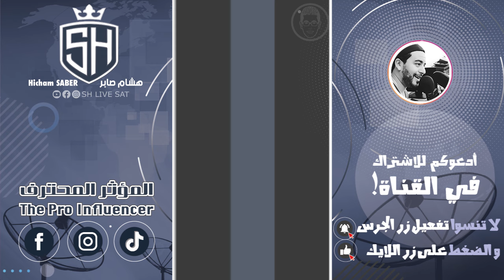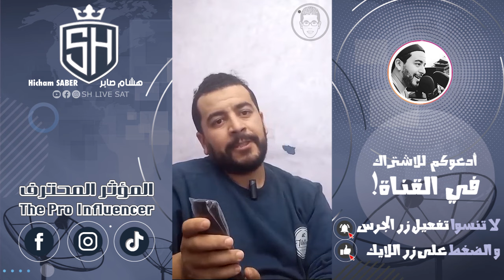Hicham SABER مع الباقة الفرنسية | هشام صابر GOSAT استراتيجية الجوسات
Hicham SABER هشام صابر
مع الباقة الفرنسية GOSAT استراتيجية الجوسات

Hicham SABER للعمل | هشام صابر VIP الى اصدار 145 ورجوع قنوات Forever = Apollo ترقية سيرفر الفوريفر

SH Live Sat  هشام صابر يرحب بكم
لمراجعة أي جهاز، موقع، تطبيق أو أي منتوج يرجى الأتصال بالرقم الدي يظهر باللأسفل
To Review Hardware, Applications And website plz Contact

The Pro Influencer . المؤثر المحترف